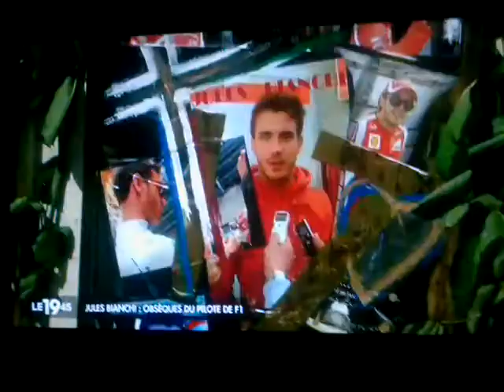Marie Ange Casalta 19.45